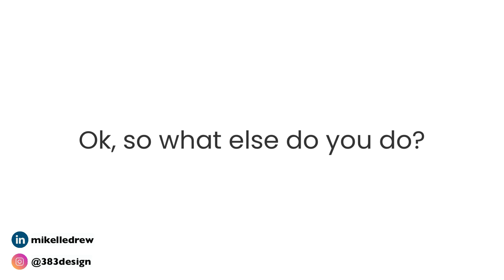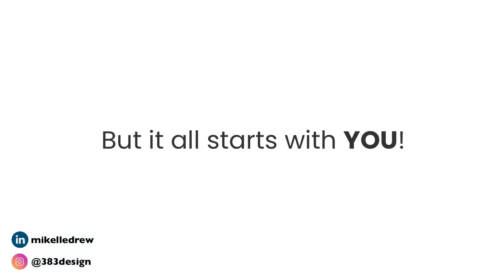The TRUTH about what designers really do and how they use fashion design software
A fashion designer does so much more than come up with creative ideas, and they use fashion design software as a tool to help them communicate effectively with the rest of their team. This video will help you understand more just how a fashion designer does this.